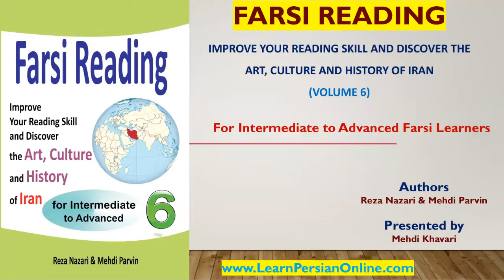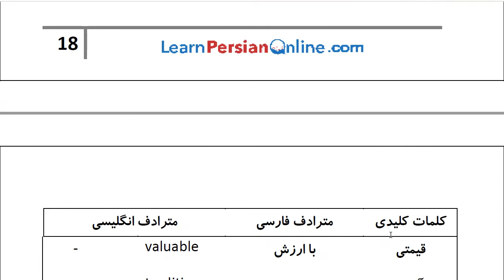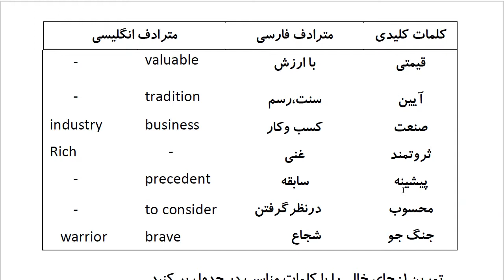Farsi Reading: For Intermediate to Advanced Farsi Learners: Book 6- Lesson 3